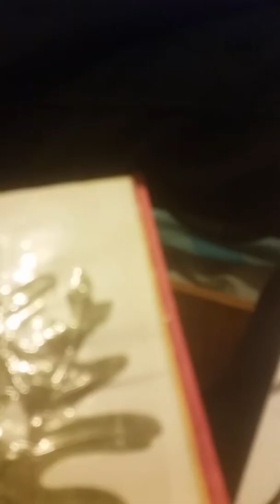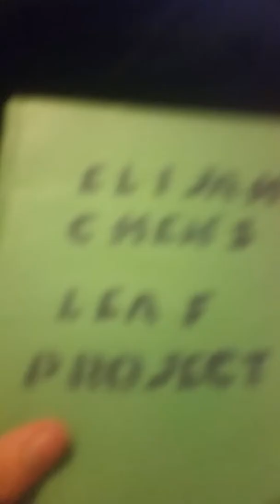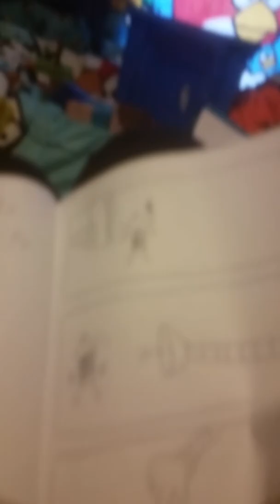2 books I had when I was little